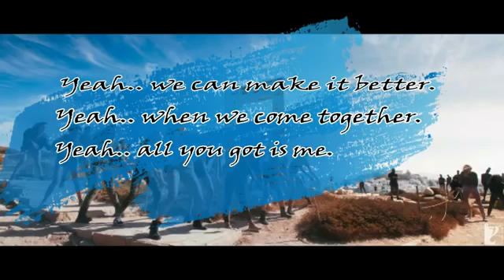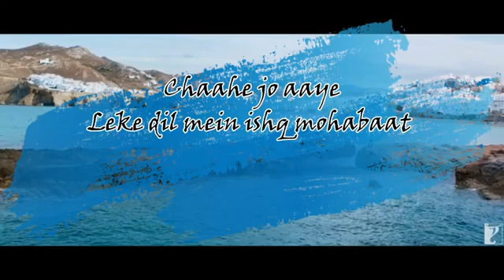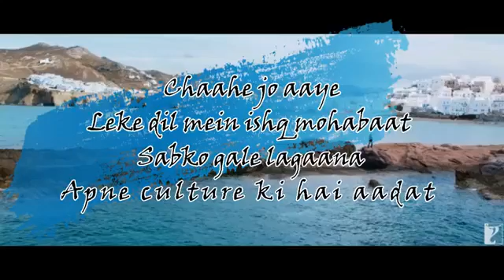New song all off here new one